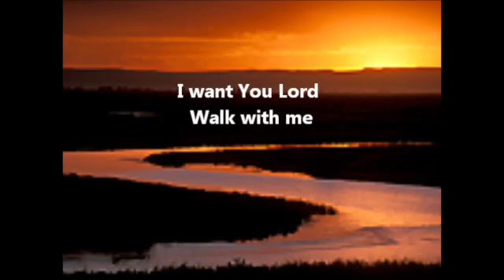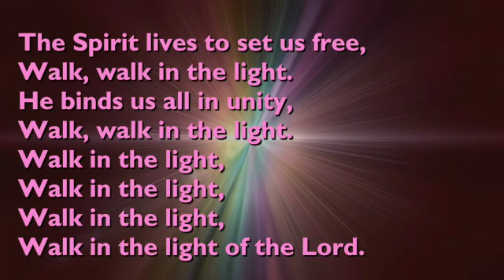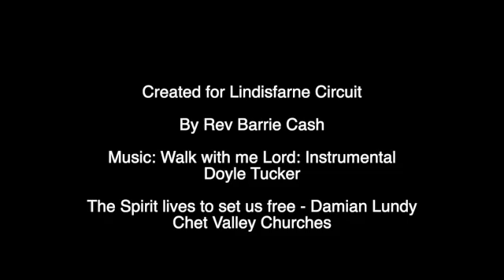Transformation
Rev Barrie Cash: A walk with Jesus will transform us.